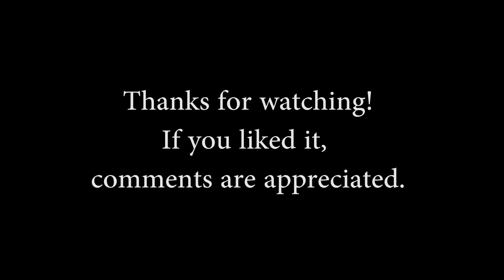SWAMP SPARROW foraging and feeding Melospiza georgiana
Melospiza georgiana  SWAMP SPARROW foraging and feeding  at Montrose Point, May 2019.